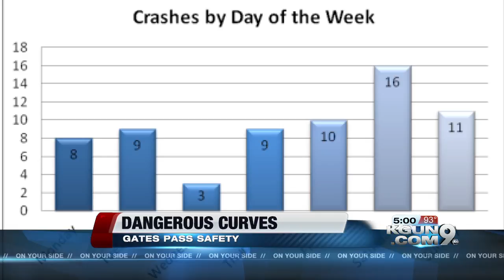Stopping drivers from falling off Gates Pass Rd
Another car drove off the edge Sunday